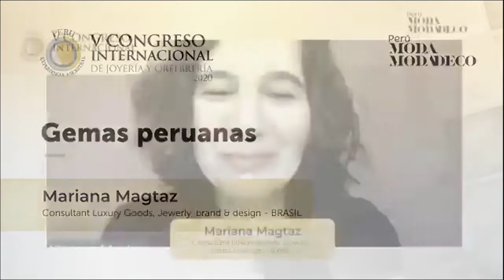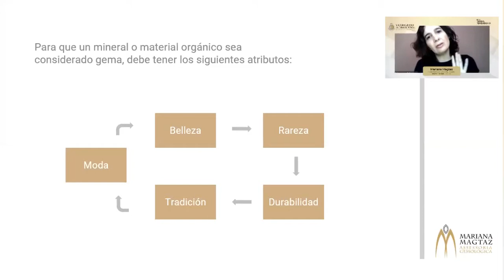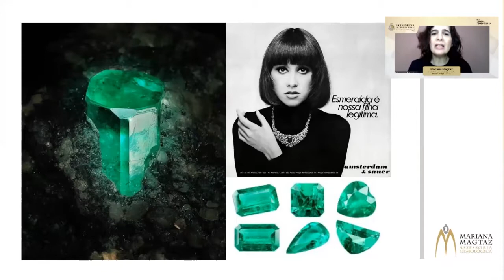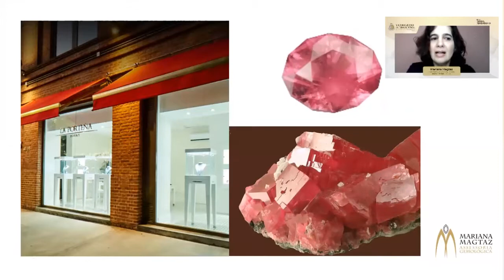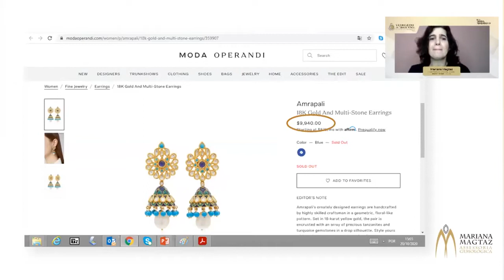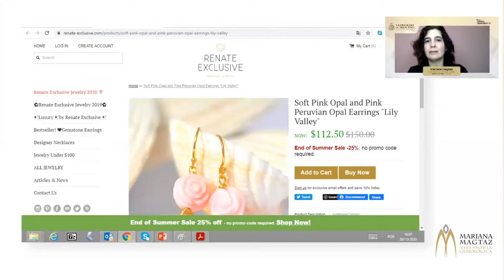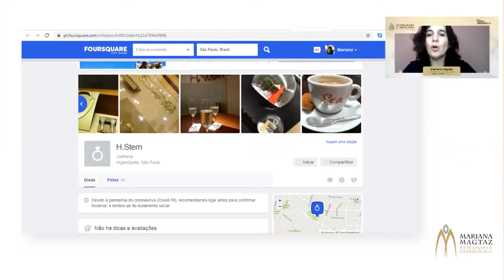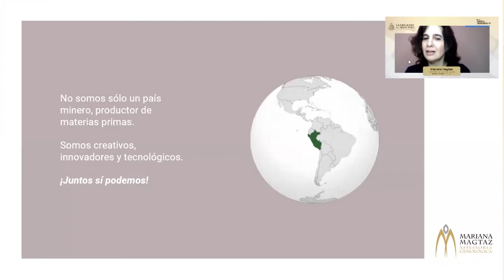Gemas peruanas - Mariana Magtaz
Gracias por ser parte de Perú Moda & Perú Moda Deco 2020

Sigue disfrutando de lo mejor de nuestras ponencias del foro virtual "Feel and Live Sustainable"